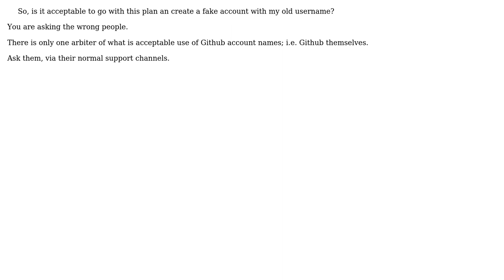Is it OK to reoccupy my old GitHub username to protect repository redirections?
With thanks & praise to God, and with thanks to the many people who have made this project possible! | Content (except music & images) licensed under CC BY-SA | Music | Images & others | With thanks to user Stephen C user Idan Arye and the Stack Exchange Network Trademarks are property of their respective owners. You are responsible for your own actions.